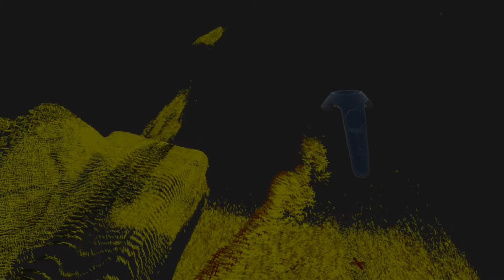VR VF KinectTest1 2016 08 02 01 44 44